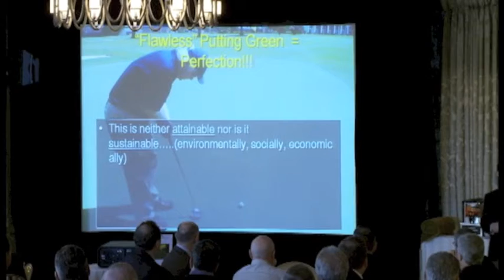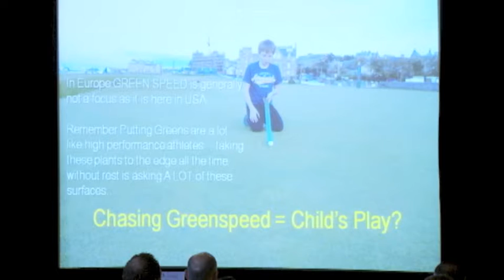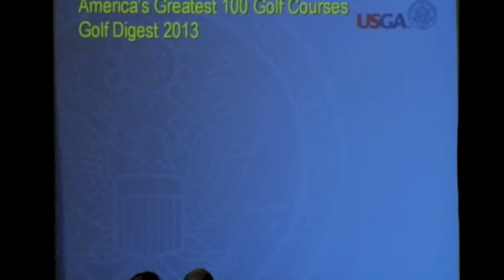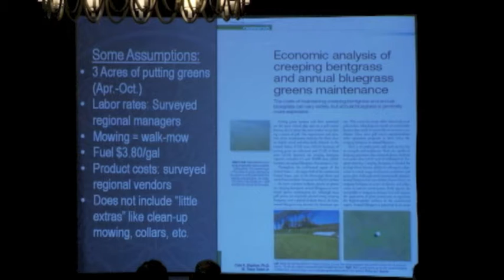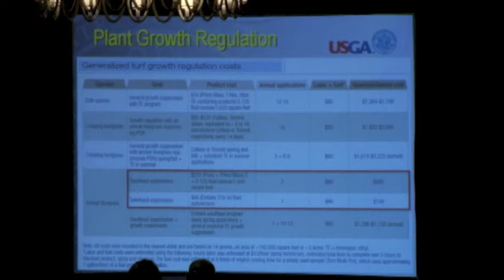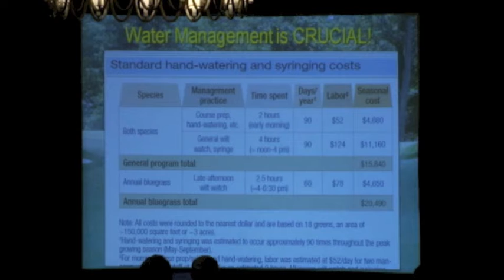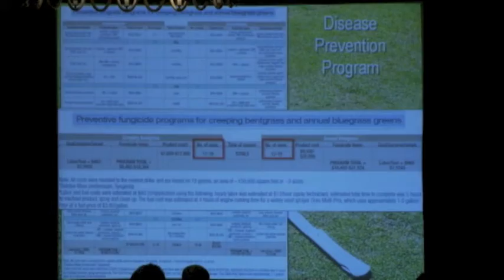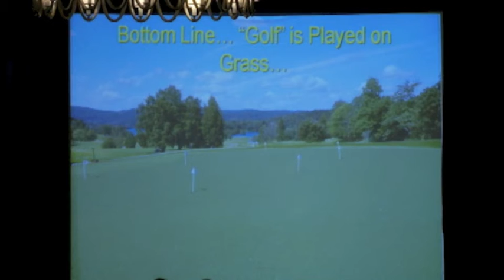USGA's Adam Moeller: 2013 MGA/USGA Green Chairman Seminar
USGA Agronomist Adam Moeller talks about Poa Annua vs. Bentgrass greens at the 2013 Green Chairman Seminar